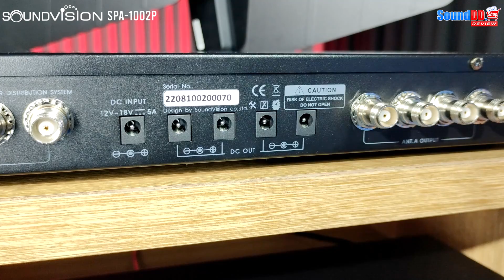รีวิว: SOUNDVISION SPA-SERIES เพิ่มความเสถียรการรับสัญญาณของไมค์ไร้สายได้อย่าง มีประสิทธิภาพมากขึ้น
เพื่อการใช้งานชุดไมค์ไร้สายบนพื้นที่ขนาดใหญ่ได้อย่างมีประสิทธิภาพมากขึ้น SOUNDVISION SPA Series ชุดขยายสัญญาณไมค์ไร้สาย รองรับคลื่นความถี่ 470-1000MHz ประกอบไปด้วย
: SOUNDVISION SPA-1000A เสาอากาศไมโครโฟนไร้สาย แบบ Active
: SOUNDVISION SPA-1002P เครื่องขยายสัญญาณ Power Distribution

00:00​ INTRO ไฮไลต์
00:21 แนะนำ SOUNDVISION SPA-SERIES
01:18 SOUNDVISION SPA-SERIES ในชุดมีอะไรบ้าง?
02:14 มาดูส่วนด้านหลังของ SOUNDVISION SPA-1002P
03:43 มาดูส่วนของ SOUNDVISION SPA-1000A
05:12 มาดูไมโครโฟนไร้สาย SOUNDVISION ที่รองรับ SPA-SERIES
06:13 ดูข้อมูลติดต่อเรา Sounddd.shop

ชุดเครื่องขยายสัญญาณไมโครโฟนไร้สาย
SOUNDVISION SPA-1002P พร้อมเสา SPA-1000A

สอบถามข้อมูลเพิ่มเติม SoundDD.Shop ได้ที่